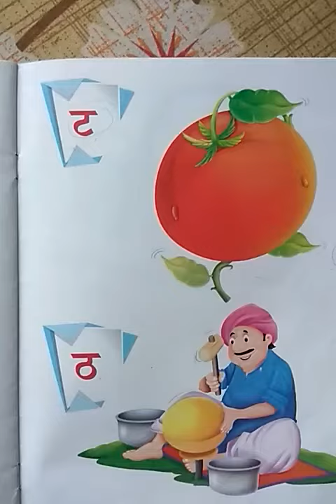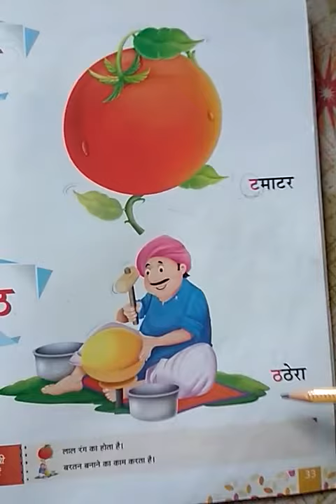Classwork, Hindi, Class LKG, Date 14/10/2020, Revision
Book- अक्षर बोध